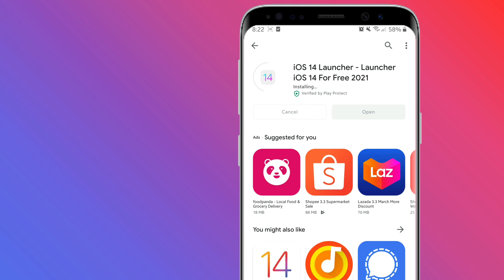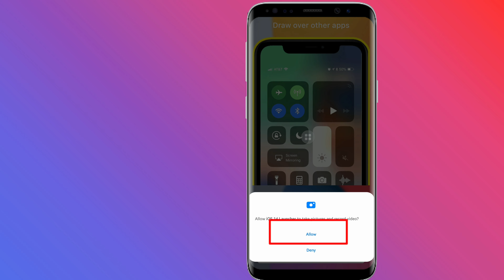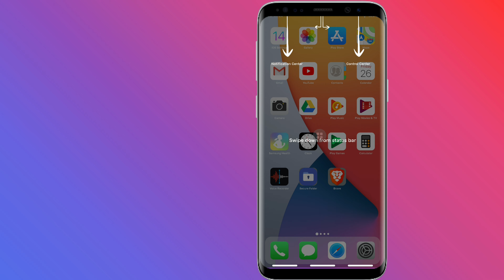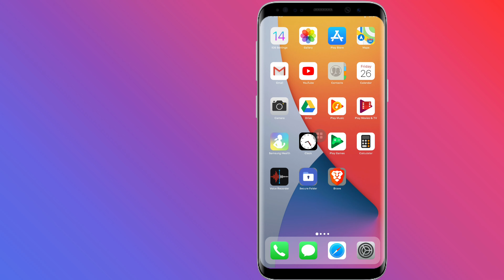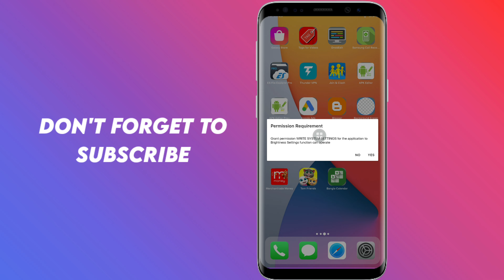iOS 14 Launcher - Launcher iOS 14 FOR Android 2021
iOS 14 Launcher - Launcher iOS 14 For Free 2021

Launcher iOS 14 sets a new standard for the Android mobile operating system. It makes your phone better than before, more beautiful and luxury. And now it opens up to amazing possibilities for launcher on your phone. With Launcher iOS 14, your phone is the most powerful.

MAIN FEATURES:

Dark Mode
Launcher iOS 14 supports dark mode and light mode.

Style Folder
We design iOS Style Folder, you can drag and drop an app to another to create a folder.

Weather and Suggestion widget
We provide a Weather and Suggestion widget, you can get the weather forecast in recent days.

Customizable Icon
Icon and name of application can be modified, you can choose an image and use it as an app icon.

App Unread Notification
We have added a new function to notify unread messages, turn on the App Notified in the settings and grand permission, you can make your apps selected to show New Information tips, do not worry about missing important information!

ios 14
ios 14 launcher for android
ios 14 on android
ios 14 en android
ios 14 android launcher
launcher ios 14
ios 14 launcher
ios launcher for android

launcher ios 14 para android
ios 14 launcher on android
ios 14 launcher para android
best ios launcher for android 2021
ios launcher
ios 14 for android
como tener ios 14 en android
best iphone launcher for android
ios 14 in android
ios 14 para android
android
ios 14 on android phone
widgets de ios 14 en android
android launcher

illegal Activities, All Contents Provided By This Channel is Meant